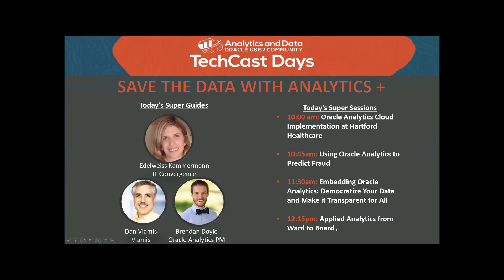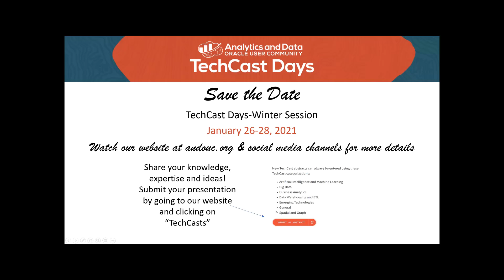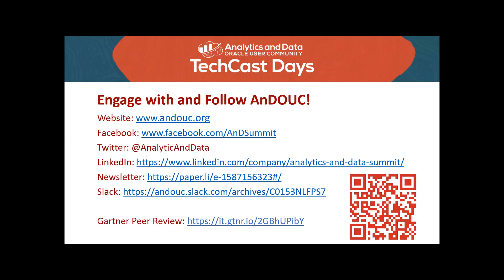TechCast Days - Analytics 9: Closing